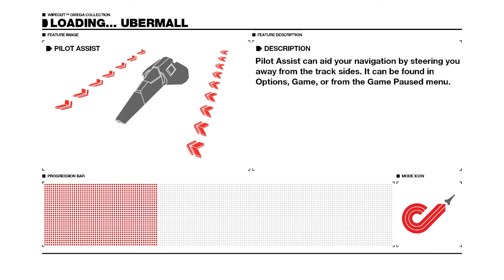hell of a race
clip from omega's first months, maybe july..crazy race in full assegai hd lobby with lucky end (glitched a quake lol)